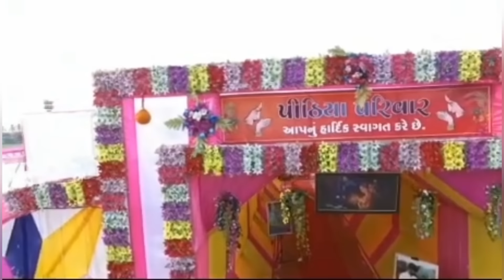Wedding time ma |ડાકલા |Dakala ma aek bhai Sachen Dhunva lgiya😳|Arjun ahir | Hinaben |full comedy